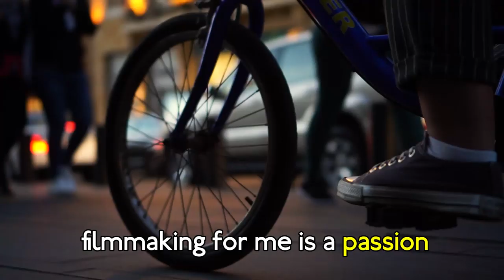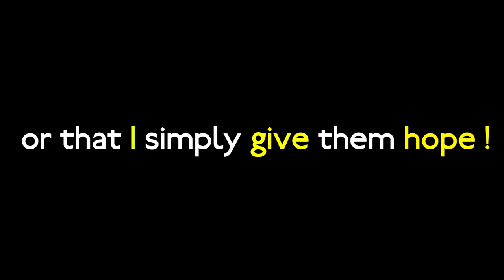Nour Brahimi | Who am I?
Algerian Traveler | أول يوتوبر سفر جزائرية